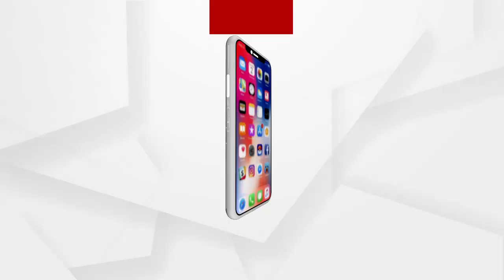ଅଭିନୟ ମାଧ୍ୟମରେ ଶିକ୍ଷକଙ୍କ କୋରୋନା ସଚେତନତା ବାର୍ତ୍ତା...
ଅଭିନୟ ମାଧ୍ୟମରେ ଶିକ୍ଷକଙ୍କ କୋରୋନା ସଚେତନତା ବାର୍ତ୍ତା...ପାତ୍ରପୁର ବ୍ଲକର ଜଣେ ଜଣାଶୁଣା ଶିକ୍ଷକ ରାମଗୋପାଳ ପାଢ଼ୀ ନିଜର ଅଭିନୟ ଚାତୁରୀରେ ଲୋକଙ୍କୁ ସଚେତନ କରୁଛନ୍ତି...